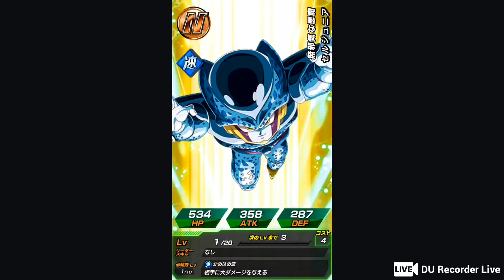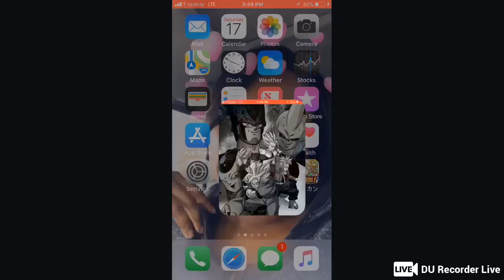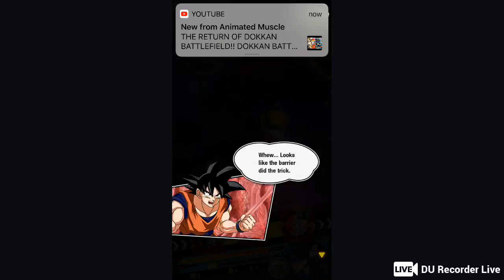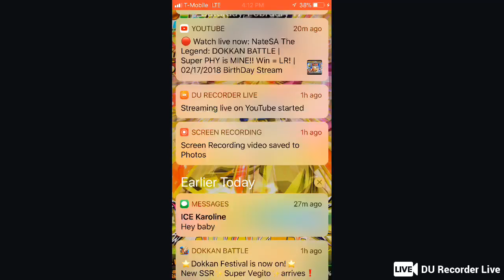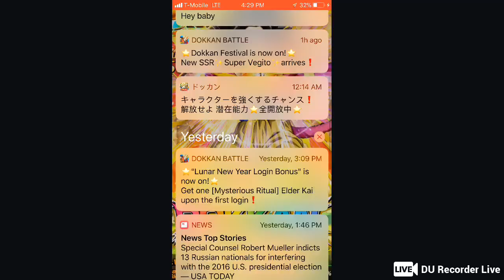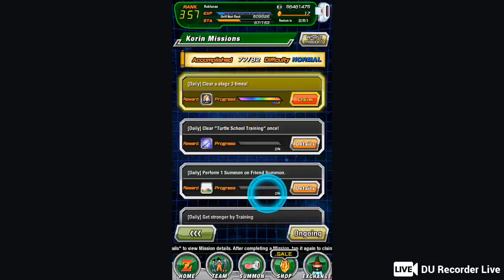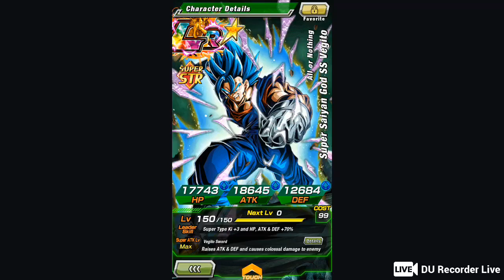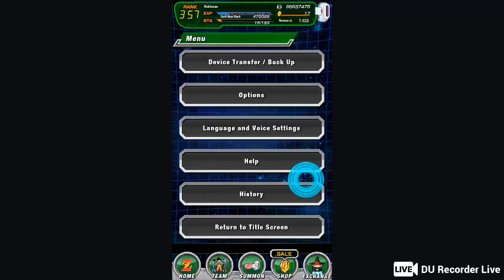Rob Lucas Live Stream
dragon ball z dokkan live chat with gameplay